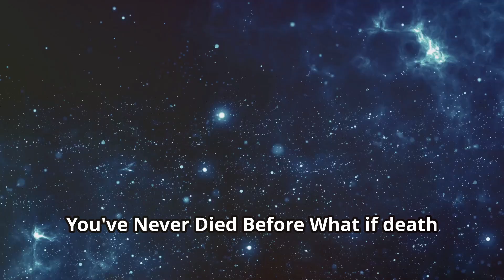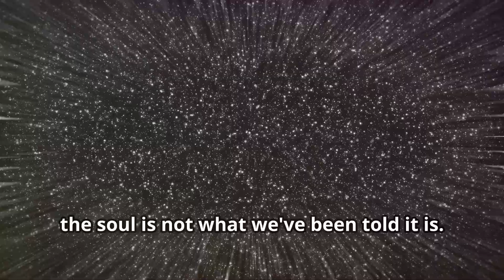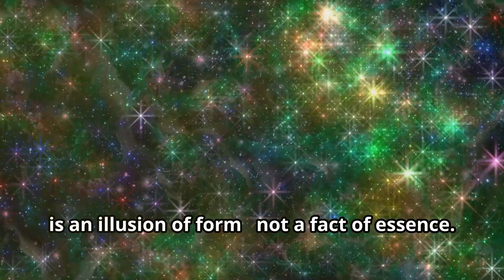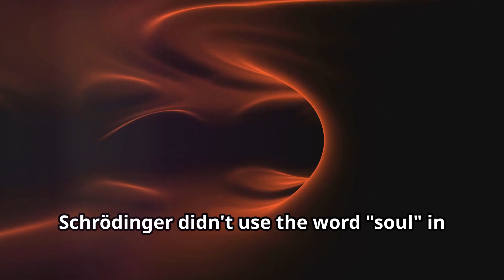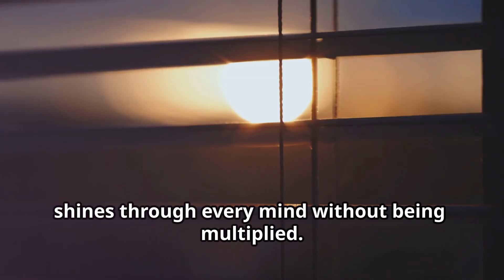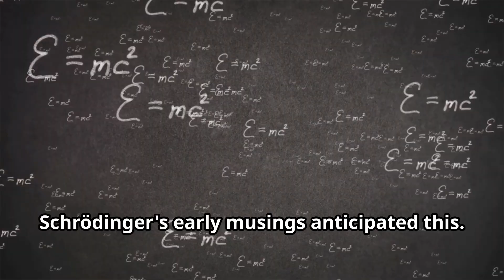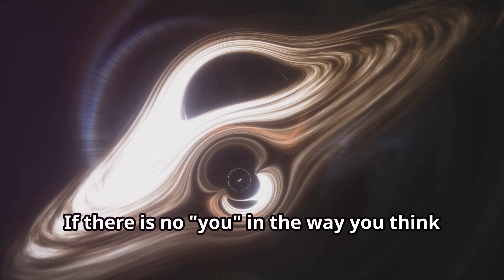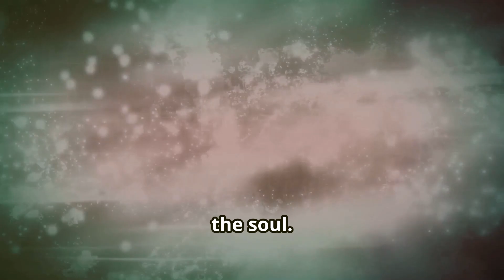The Quantum Soul - Schrödinger Believed Consciousness Survives Death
Explore the profound insights of Erwin Schrödinger on consciousness, death, and the nature of self through a quantum lens. This cinematic journey unpacks Schrödinger’s view that the self is an illusion and consciousness is a singular, timeless field — a revelation bridging physics and Vedantic philosophy. Discover how death is not an end but a return to unity, where the soul is not lost but reabsorbed into the infinite awareness that underlies existence.

00:00:00 YOU'VE NEVER DIED BEFORE
00:01:00 SCHRÖDINGER'S VIEW OF THE SELF
00:01:54 The Singularity of Consciousness
00:02:45 Vedanta, Physics, and the Eternal Witness
00:03:41 What Is the Soul in Schrödinger's View?
00:04:31 Death as a Return to Unity
00:05:18 Schrödinger's Legacy and the Quantum Mind
00:06:14 If There Is No You, What Dies?
00:07:04 YOU ARE THE TIMELESS WITNESS